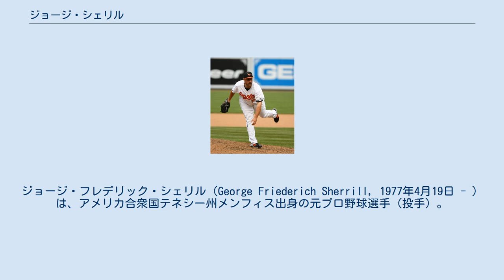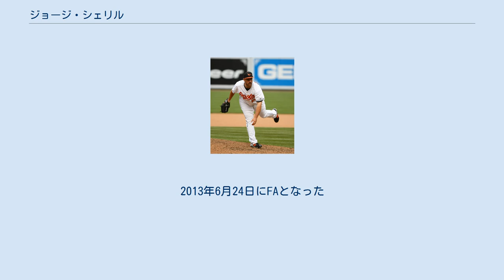ジョージ・シェリル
オースティン・ピー州立大学出身の野球選手
ジョージ・フレデリック・シェリル（George Friederich Sherrill, 1977年4月19日 - ）は、アメリカ合衆国テネシー州メンフィス出身の元プロ野球選手（投手）。
左投左打。
 1999年、独立リーグのフロンティアリーグ・エバンズビル・オッターズでプロ生活をスタート。
その後、2003年7月2日にシアトル・マリナーズと契約するまで独立リーグでプレー。
 2004年7月16日にメジャーデビュー。
2007年にチーム最多の73試合に登板し、防御率2.36を記録。
他球団からの評価が上がり、ニューヨーク・ヤンキースなど数球団からトレードを打診されたが、マリナーズはそれに応じずにいた。
しかし、2008年2月8日にエリック・ベダードとのトレードでアダム・ジョーンズ、クリス・ティルマン、トニー・バトラー、キャム・ミコライオらと共にボルチモア・オリオールズへ移籍。
 クローザーのクリス・レイの故障に伴い、2008年のクローザーにシェリルが指名された。
オールスターに初選出を果たし、ランディ・マイヤーズのシーズンセーブ球団記録（45セーブ、1997年）を更新するペースでセーブを記録していたが、左肩痛で8月16日から故障者リスト入り。
故障から復帰後、9月14日から閉幕にかけて4試合に登板。
シーズン最後のセーブは8月5日で、シーズン31セーブはリーグ7位だった。
 2009年7月31日､マイナー選手2名との､交換トレードで､ロサンゼルス・ドジャースへ移籍。
 2010年オフ、FAでアトランタ・ブレーブスへ移籍した。
 2011年12月に古巣のマリナーズに復帰。
 2012年12月11日にカンザスシティ・ロイヤルズとマイナー契約を結んだ。
2013年6月24日にFAとなった